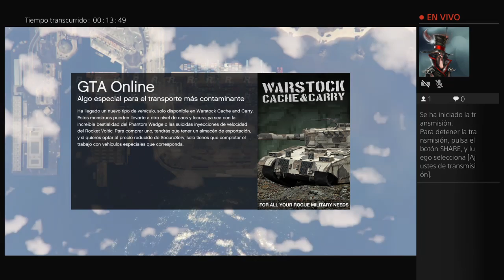Transmisión de PS4 en vivo de iolus1